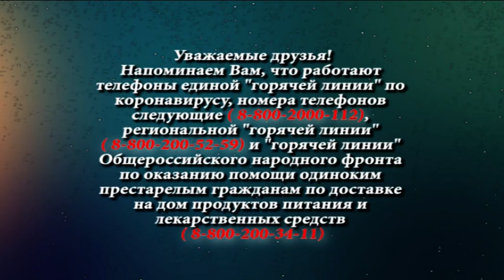25-04-2020 г Номера телефонов горячей линии